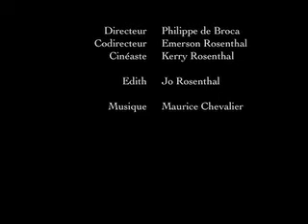MCDS French Project 2007 - Part Deux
Qua?